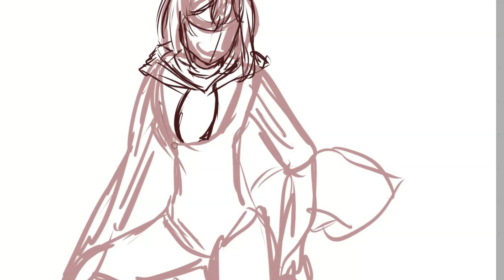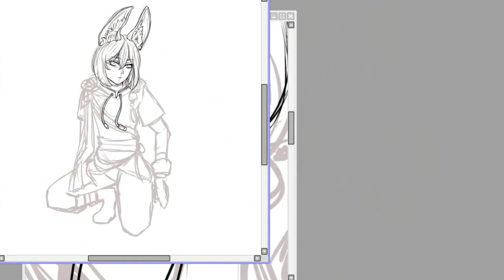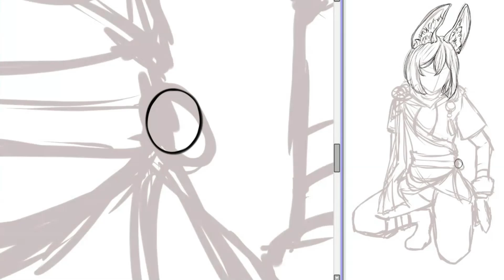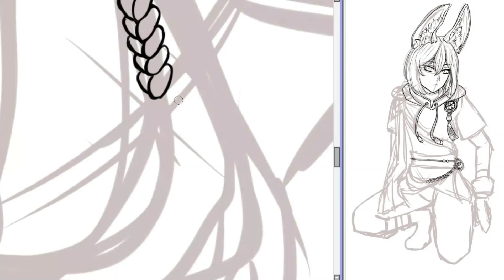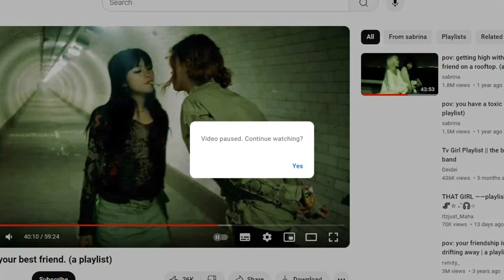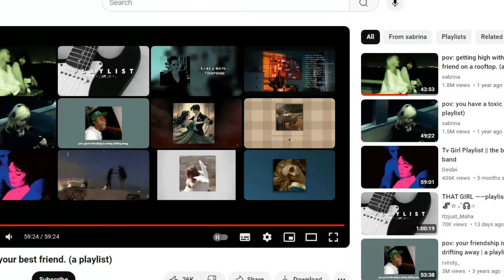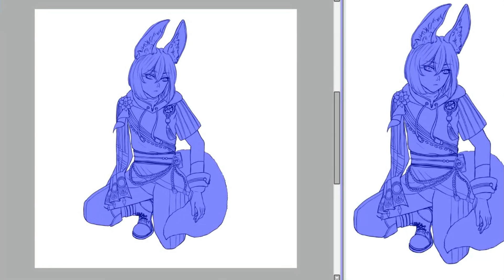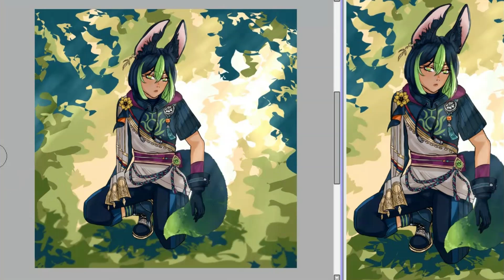🍃Genshin Impact - Tighnari🍄 [Speedpaint/Paint Tool Sai]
Thank you all again so much for watching this speedpaint
Things I used 👇
Program: Paint Tool Sai
Tablet used: Huion Kamvas 16
Editing app: Clipchamp
▷BGM
alien blues - vundabar
body terror song - AJJ
blue hair - girl
i'd rather sleep - kero kero bonito
blow my brains out - tikkle me
mask of my own face - lemon demon
sweet cis teen - dazey and the scouts
Love you all till the next one ✿